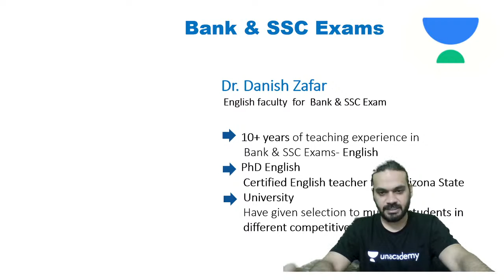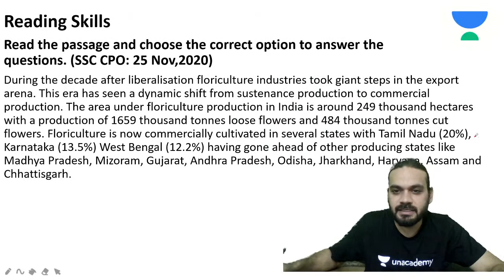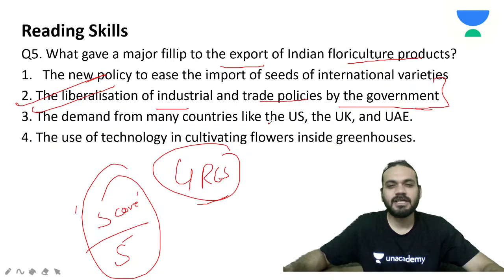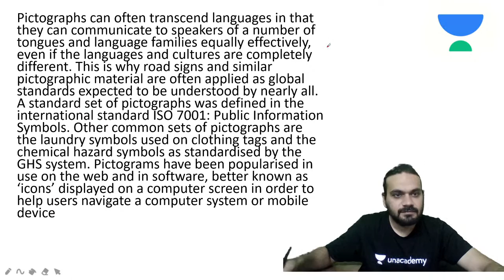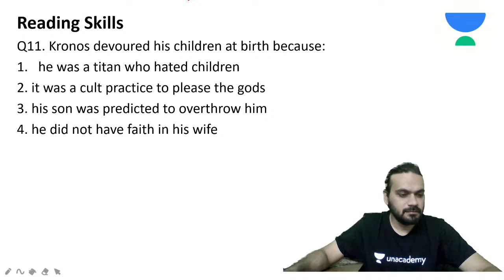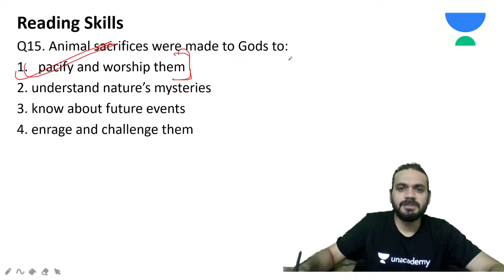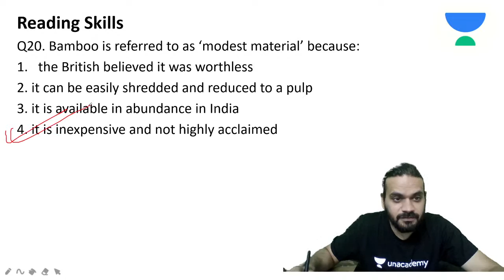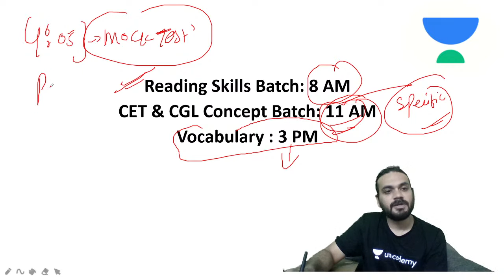Reading Comprehension (5 back to back) | English | Tiger Sir | CET & CGL Batch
In this session, Tiger Sir will cover PQRS | Meaning | Tricks and Analysis | English By Tiger Sir

Unacademy Subscription Benefits:
1. Learn from your favorite teacher
2. Dedicated DOUBT sessions
3. One Subscription, Unlimited Access
4. Real-time interaction with Teachers
5. You can ask doubts in the live class
6. Limited students
7. Download the videos & watch offline